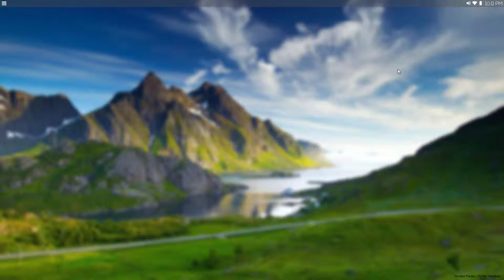Spectrum Desktop Environment | Clock Overlay Preview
The Clock Overlay in Spectrum Desktop Environment